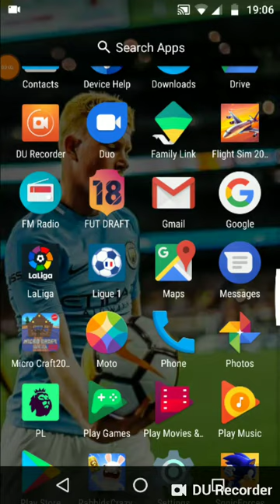Story of robin